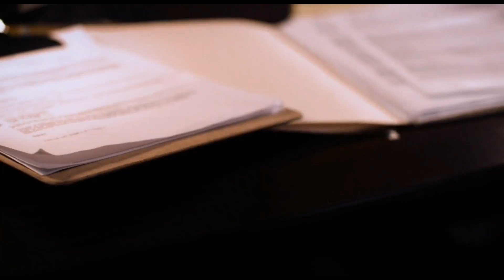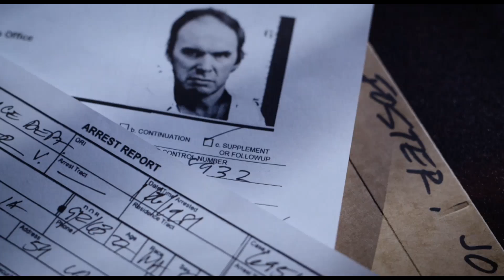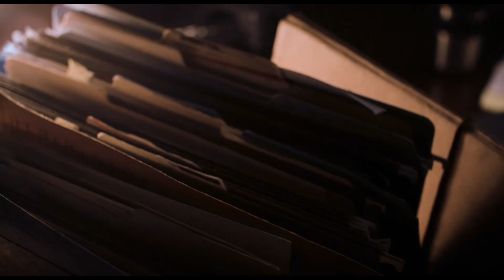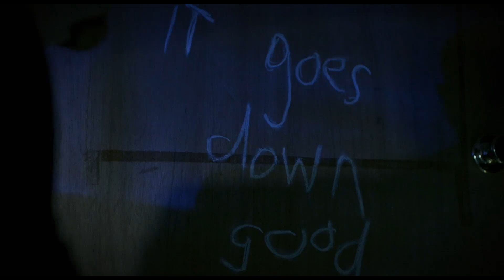Mitten in der Nacht - Ende einer Nachbarschaft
Nachts, wenn es stockfinster ist, wagen sich viele Menschen nicht allein aus dem Haus - aus Angst, ihnen könnte an der nächsten Straßenecke jemand auflauern. Und diese Furcht ist mancherorts durchaus begründet ...